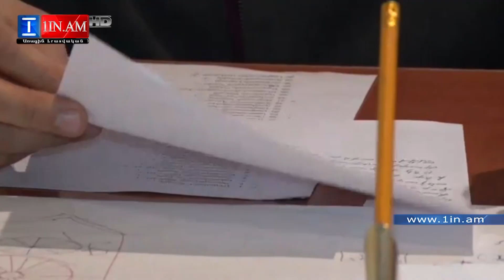ՊՆ-ի հետ կապ կա, սպասում ենք հրահանգի. «Ազատամարտիկների դաշինք»